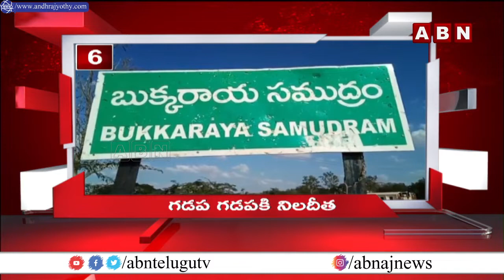4 Minutes 20 Headlines || 28th May 2022 | AP & TS News Highlights | ABN Telugu